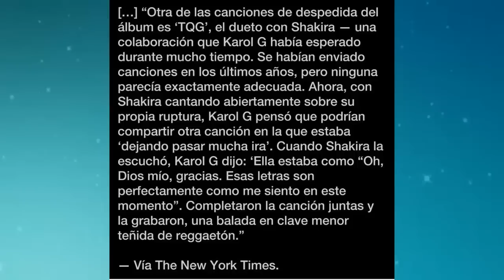BOMBA SHAKIRA DIA DE SAN VALENTIN CON TRAPEADOR LANZA FUERTE INDIRECTA A PIQUE Y CLARA 😱😱